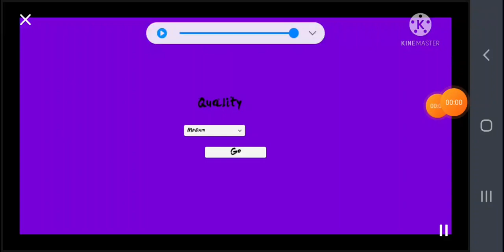Playing My Yandere love android